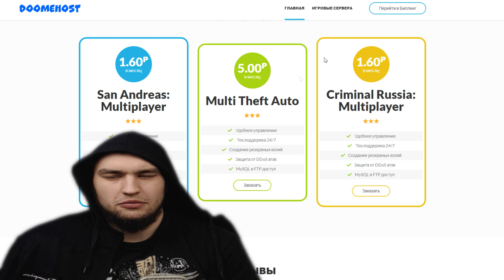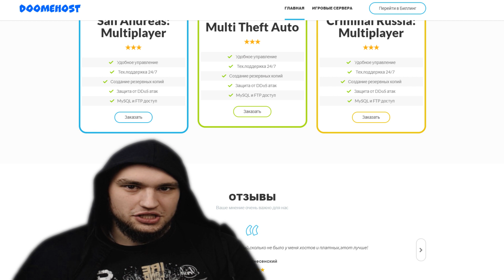ЭТОГО Я НЕ ОЖИДАЛ УВИДЕТЬ В ГЕТТО